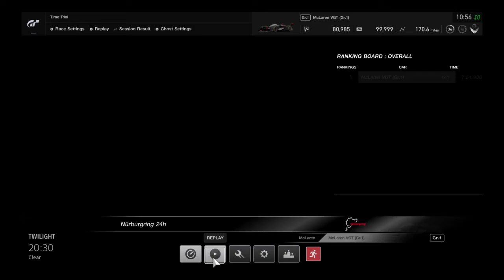Gran Turismo®SPORT_20201224110640